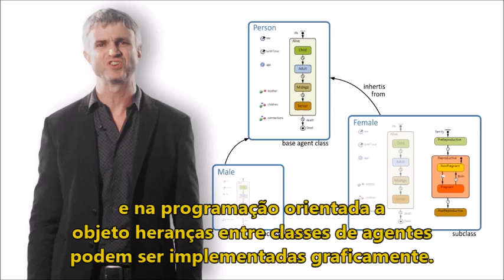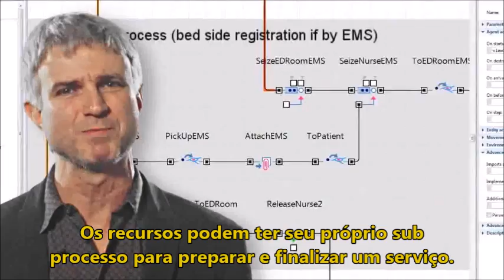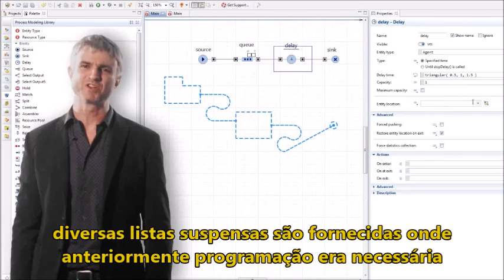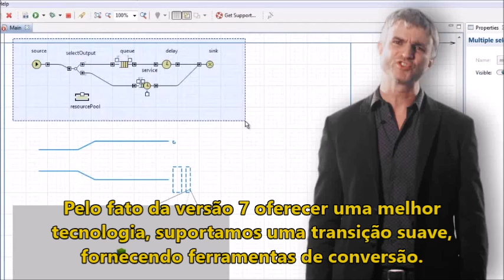AnyLogic 7: Software de simulação computacional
O AnyLogic é um poderoso software de simulação que trabalha com os 3 paradigmas da simulação: eventos discretos, agentes e system dynamics.